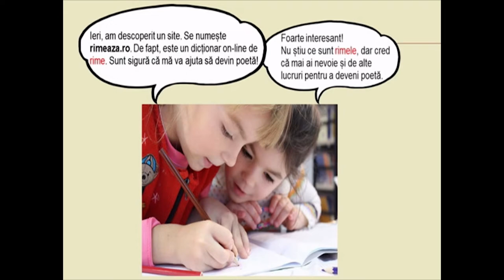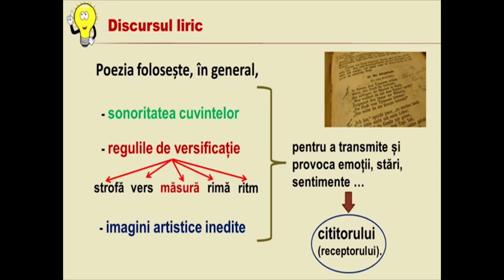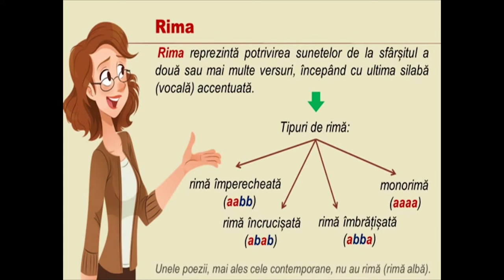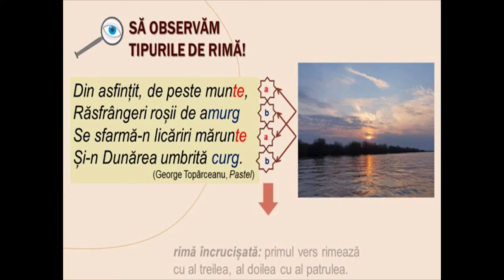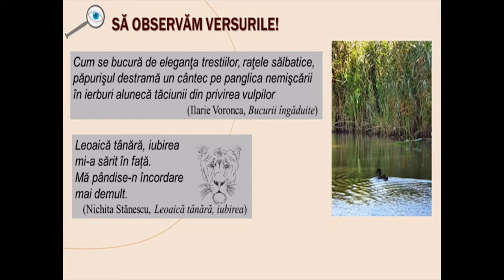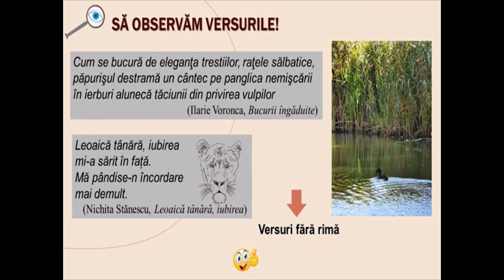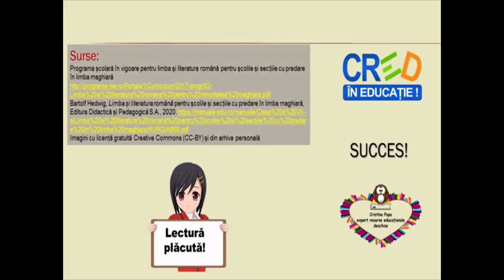Discursul liric Tipuri de rimă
Scopul resursei este de a-i face pe elevi să fie capabili să recunoască elemente specifice textului liric comparând versurile diverselor texte lirice pe baza identității sunetelor sau a ultimelor silabe de la sfârșitul a două sau mai multe versuri
din texte de același autor sau de autori diferiți. Resursa își propune să-i ajute pe elevi să-și îmbunătățească rezultatele învățării prin utilizarea conceptelor vehiculate: text liric, versificație, rimă împerecheată, rimă încrucișată, rimă îmbrățișată, monorimă, versuri fără rimă. Elevii pot recunoaște rolul elementelor de versificație în receptarea textului liric.
În urma utilizării acestei resurse, elevii vor înțelege importanța elementelor specifice unui tip de text, în cazul de față, a elementelor de versificație pentru textul liric, pentru înțelegerea mesajului textului.
Conceptele-cheie pe care elevii trebuie să le utilizeze sunt: text liric, versificație, rimă.